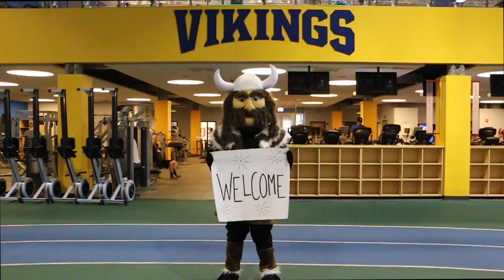Welcome to North Park!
Welcome, new North Parkers!